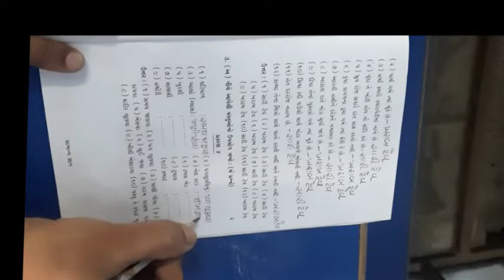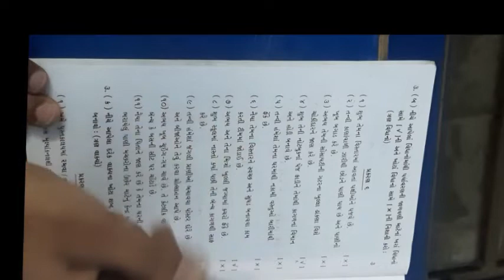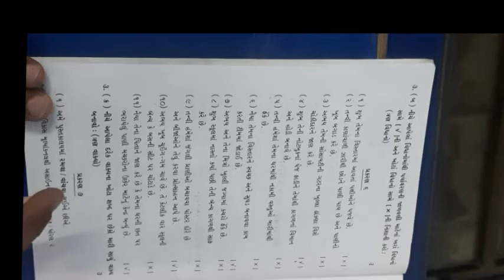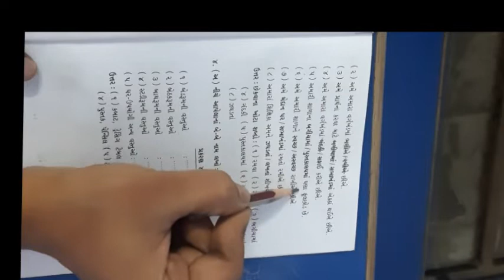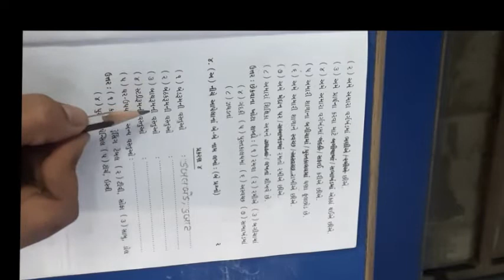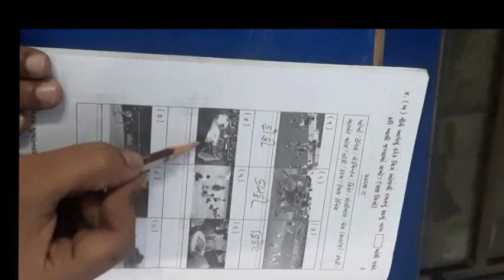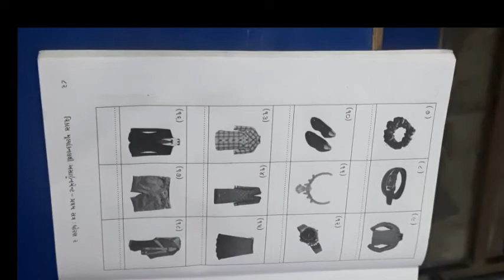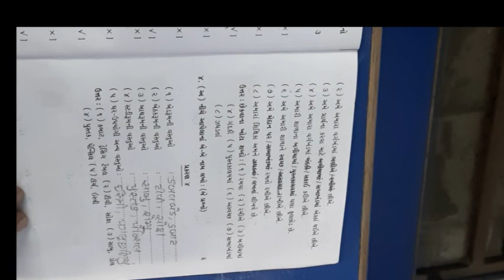ધોરણ ૨ વિષય સામાન્યજ્ઞાન પ્રથમ પરીક્ષા એસાઈનમેન્ટ ભાગ 3